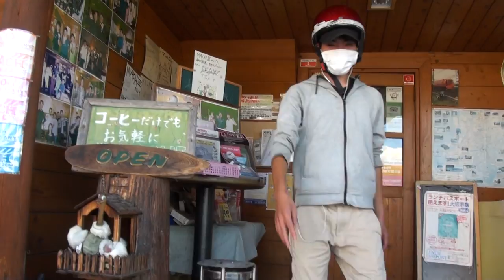00キロオーバー スクーター スーパースポーツチャンバーサウンドを聞け ホンダ・ライブディオZX Honda LiveDio ZX ホンダ ライブDio ZX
00キロオーバー スクーター　スーパースポーツチャンバーサウンドを聞け　ホンダ・ライブディオZX　Honda LiveDio ZX　ホンダ ライブDio ZX